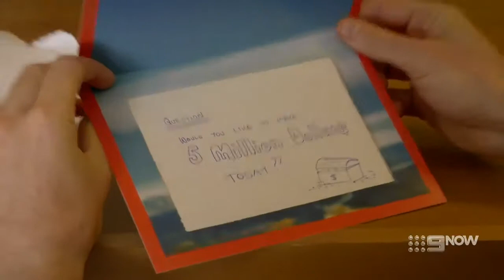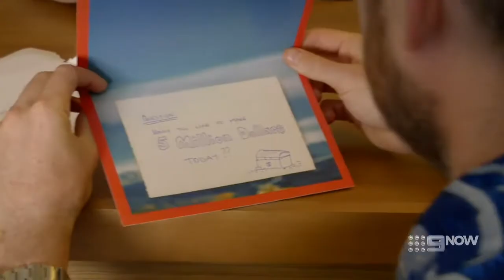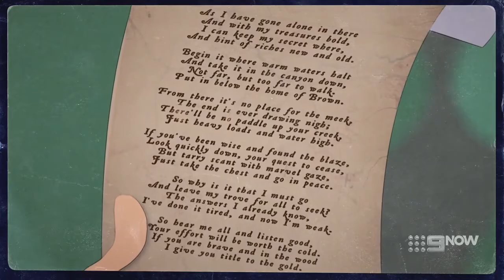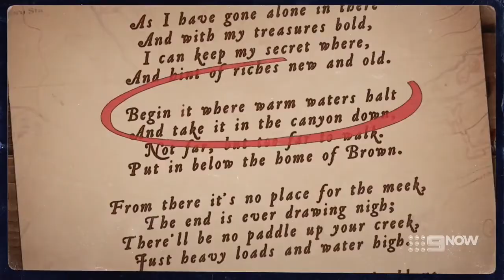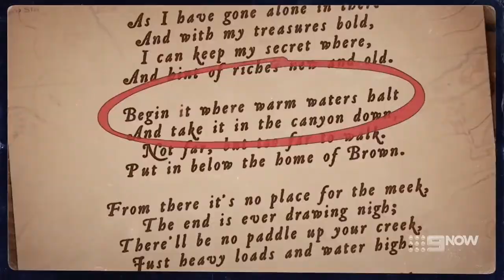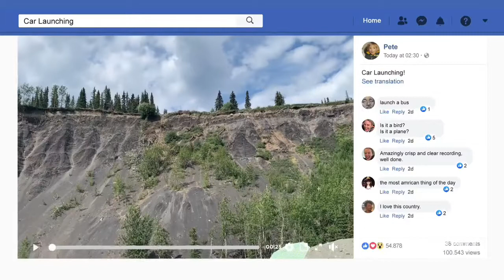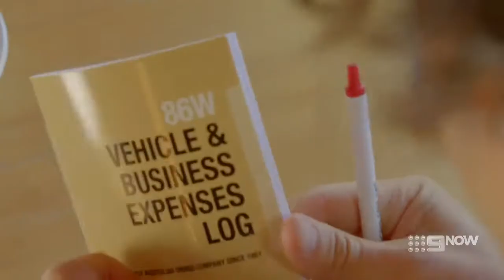Hamish and Andys Perfect Holiday S01E02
Hamish & Andy's Caravan of Courage - 2-DVD Set
Hamish & Andy's Gap Year
Hamish & Andy's Euro Gap Year
Hamish and Andy Aus vs NZ
Hamish and Andy Celebrating 50 Glorious Years